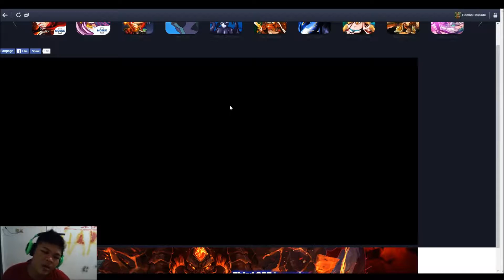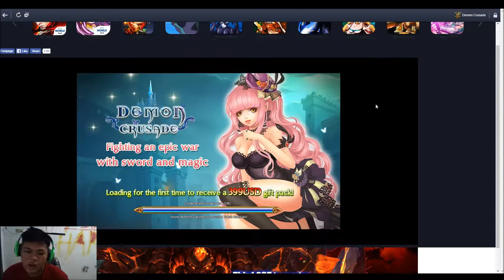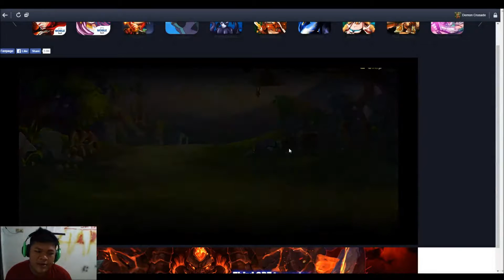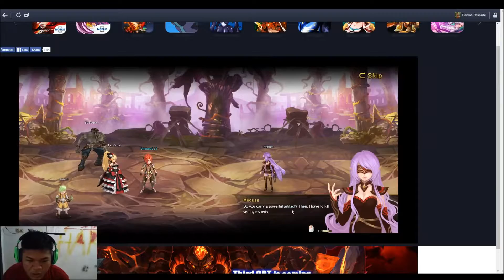Play Browser Game Demon Crusade #22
Link Review Facebook Games Arcade